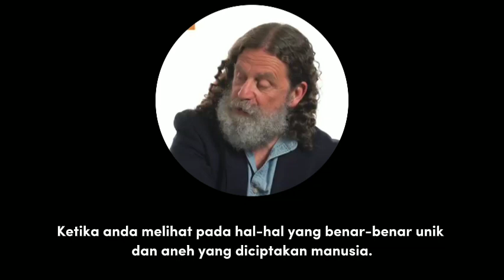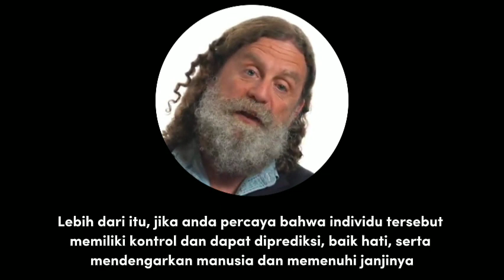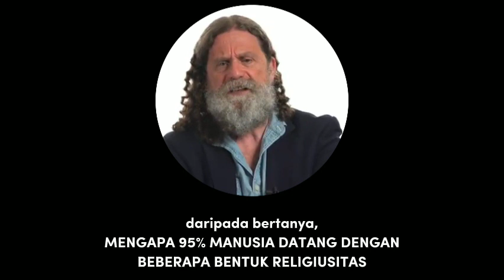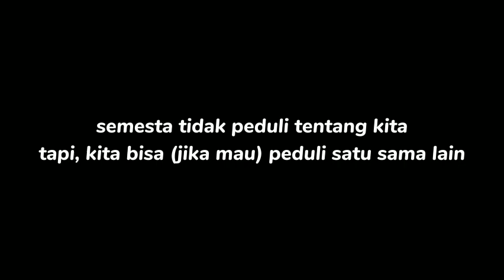Agama adalah obat anti-depresi alami - Robert Sapolsky